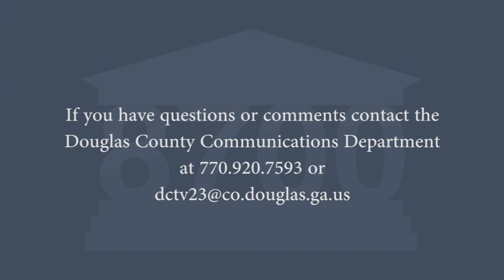8700 2017 03MAR